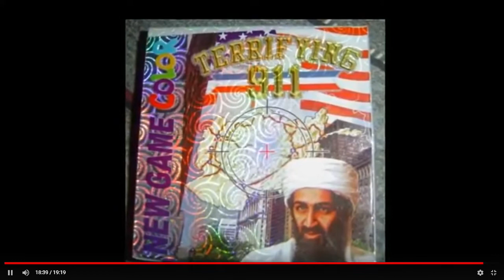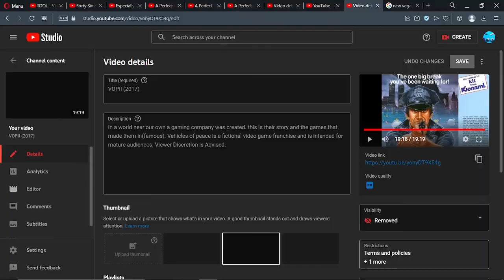VOPII (Hate speech free version?)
A ripped copy and edited version of a video still on the channel but blocked for hate speech. Youtube was unable to point out what the hate speech was so I took the time to remove the Trump meme war meme from the start of the video the time tracker well show all segments skipped if you feel lost nothing was lost by this edit. Youtube not liking the outcome of the 2016 election is not my problem. in the future modern warfare well not be segmented in. thank you and fuck you.